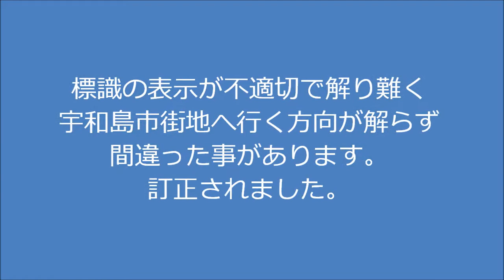道の駅・コスモス館、来客増える.wmv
三間町の道の駅・コスモス館は来客が少なく広い駐車場もガラガラでした。２ヶ月前に宇和島～松山間の高速道路が開通し来客が２倍～３倍に増えています。三間町が宇和島市に合併する前に田畑を買い上げ道の駅・コスモス館を作りました。
道の駅より高速道路に上がる道案内の標識の表示が不適切で私も間違った事が有ります。苦情が出たものとみえて宇和島市街地行きの標識が追加されました。
四万十市行きの標識は解りません。四万十市は旧中村市か旧江川崎町かの区別が付きません。